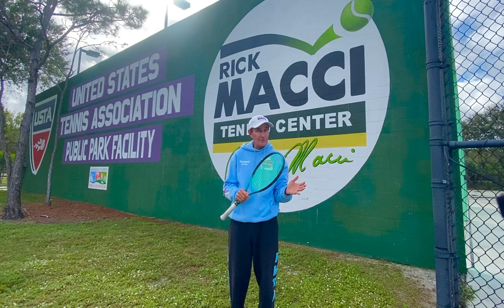Learn your overhead in progressions it’s a game changer! - Rick Macci